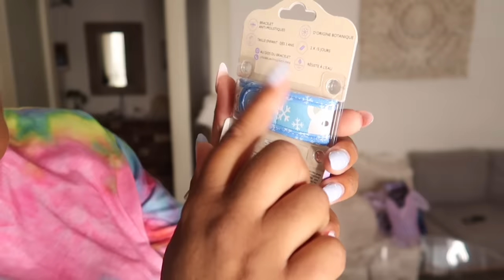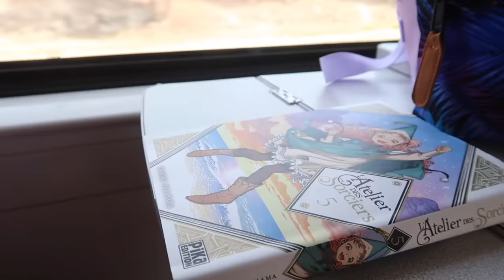DEPART EN VACANCES une bête dans le frigo Vlog en Camargue Arles maman solo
DEPART EN VACANCES une bête dans le frigo Vlog maman solo